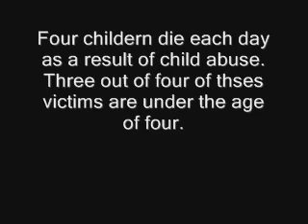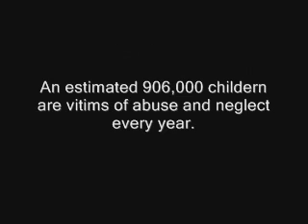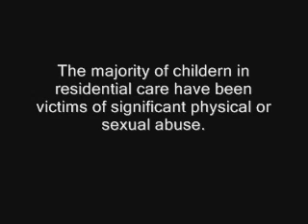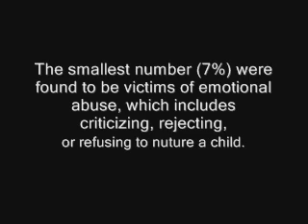Child Abuse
HELP PREVENT CHILD ABUSE AND NEGLECT